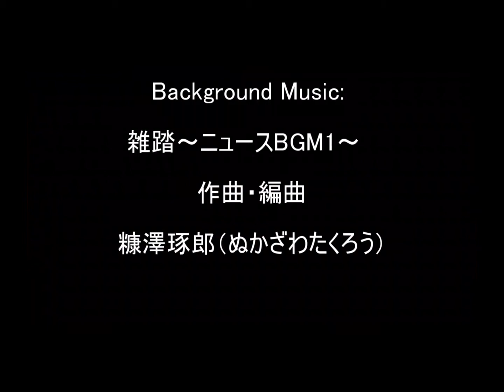引き戸の隙間からなんとか出ようとする猫 - a cat tries to come through the gap between Japanese sliding doors somehow -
引き戸の隙間からなんとか出ようとする猫
A cat tries to come through the gap between Japanese sliding doors somehow.

作曲・編曲：糠澤琢郎（ぬかざわたくろう）